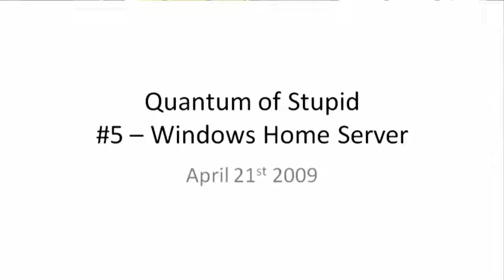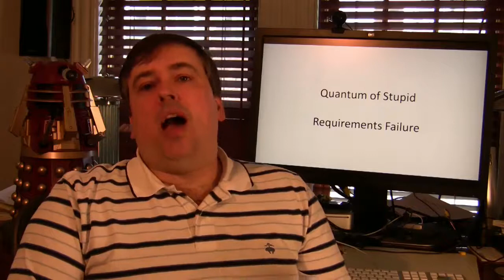QoS #5: Windows Home Server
Windows Home Server is a complete back up solution for the home user, but provides no way to back up the Home Server itself to off-site storage. So if your house burns down you have lost everything.